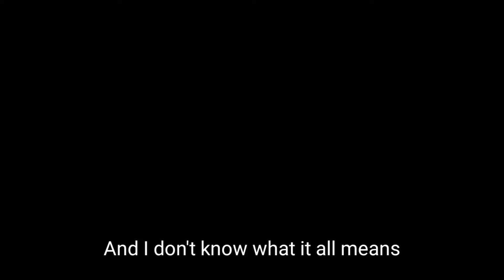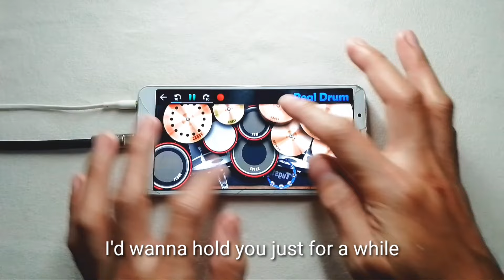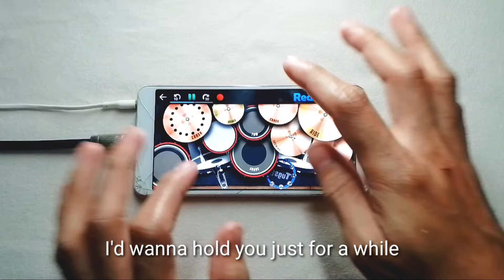DIE WITH A SMILE - LADY GAGA, BRUNO MARS | REAL DRUM COVER | JIM ESCRUPOLO